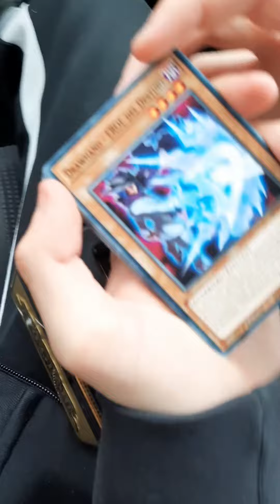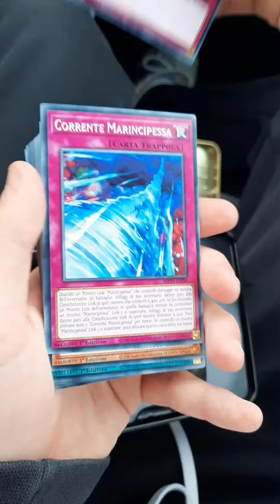APERTURA MEGA PACK DELLA TIN DELLE MEMORIE PERDUTE * Caccia al tesoro Ep.1 *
Staimo portando un nuovo "format" cioè un video corto da massimo 2 minuti dove apriamo un pacchetto per ogni video, questa volta tocca al MEGA PACK DELLA TIN DELLE MEMORIE PERDUTE !
Fateci sapere sotto nei commenti se vi piacciono queste tipologie di video e...